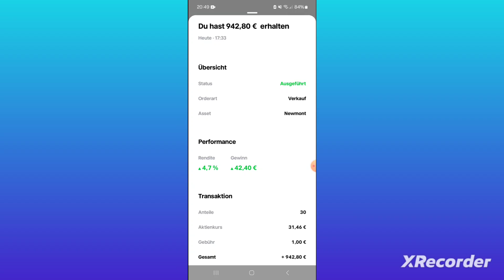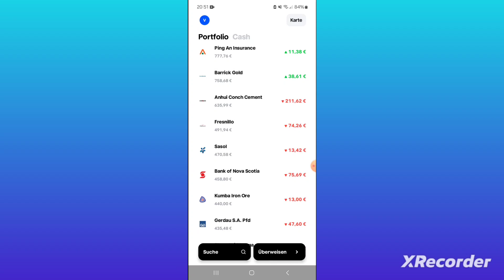1 Aktie verkauft , 1 Aktie nachgekauft ( A0LC6R ) und 1 neue Aktie ( 865164 )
Ich wünsche Euch alles Gute und viel Spaß !

Lass Dein Geld für Dich arbeiten und werde Teil von Trade Republic!

Das ist mein 2 Depot und ich habe am 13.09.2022 gestartet mit 800,00 €
Nicht jeder hat bestimmte summe zum Investieren !
Viele fangen mit 10 / 15 oder 20.000 € als Startkapital, ist nicht für jeden realistisch, deswegen habe ich diesen Projekt gestartet und suche mir die billigste Aktien z.B aus China u.s.w.
Mein Freistellungsauftrag von 795,00 € wurde bereits im März Ausgeschöpft !

Dieses Video ist keine Anlageberatung oder Kaufempfehlung, sondern nur meine persönliche Einschätzung !!! Du endscheidest selbst !!!